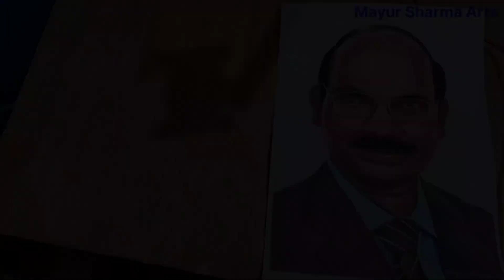ISRO Chairperson Dr. K Sivan Watercolor Drawing || Mayur Sharma Arts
camel water color tubes
A4 ivory sheet